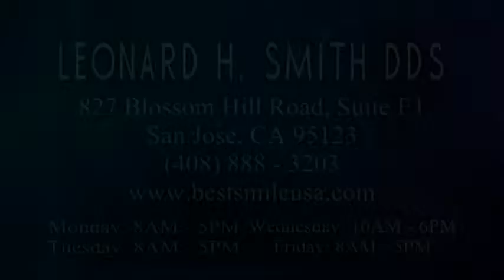LeonardSmithDDS.mpg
Dr Leonard H Smith DDS